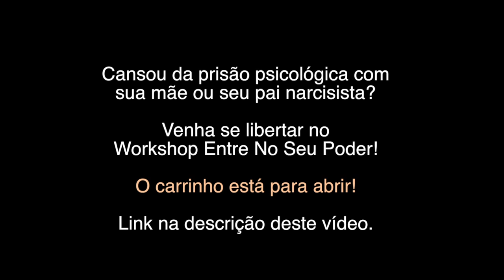Quer libertação de narcisistas? É preciso se frustrar muito antes.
PARTICIPE DO WORKSHOP ENTRE NO SEU PODER

CONHEÇA A SOCIEDADE DO EU REAL

PLANEJAMENTO ANUAL ALINHADO COM SEU EU REAL

Quer planejar um novo ano de acordo com seus desejos mais profundos? Adquira o “Ano Ideal do Eu Real” abaixo:

EMPREENDEDORISMO PARA NOVATOS PERDIDOS

Você pensa em empreender em algo alinhado com sua alma e não sabe nem por onde começar? Escrevi esse ebook com o intuito de ensinar tudo o que foi mais útil no meu caminho e que eu gostaria que alguém tivesse me falado no início.

CONTATO

Meu trabalho é autoral, eu não sou psicóloga, sou psicanalista, coach, empreendedora e artista🌹. Utilize as informações aqui com responsabilidade e pergunte-se o que faz sentido para o seu Eu.